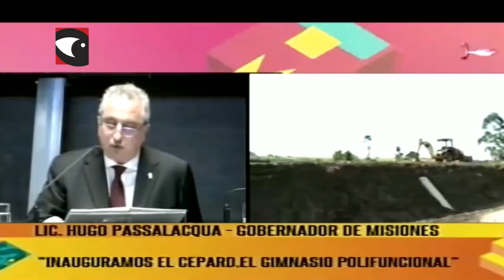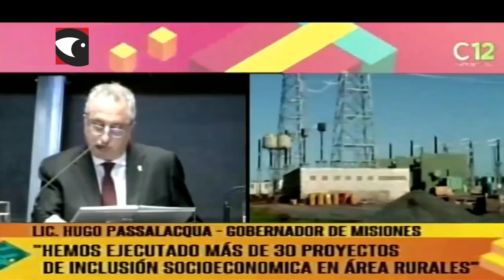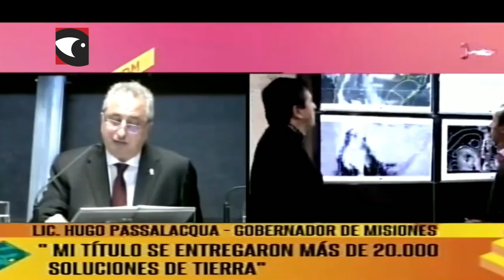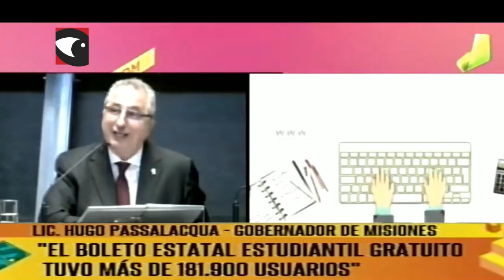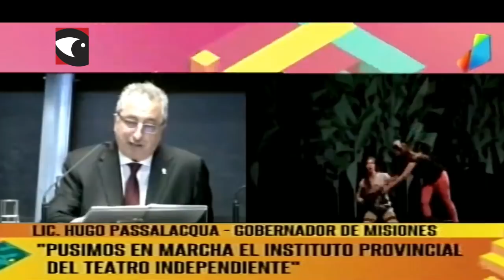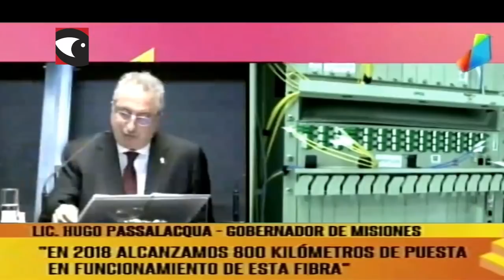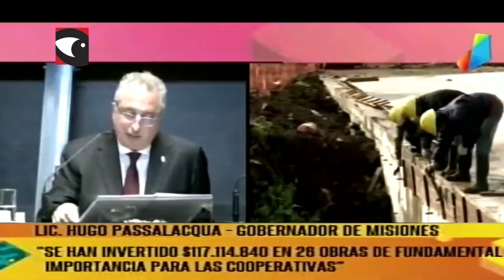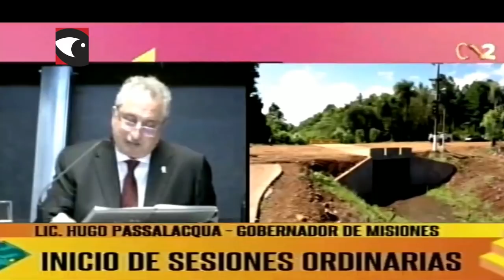Discurso completo Hugo Passalacqua 1 de Mayo 2019